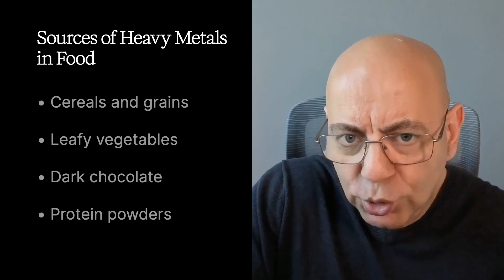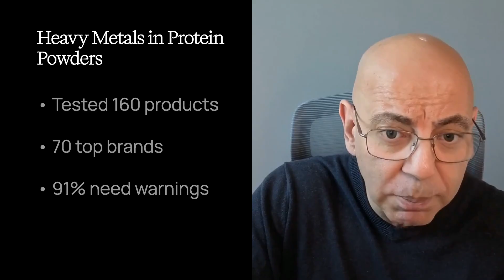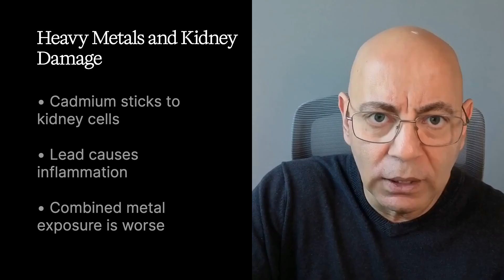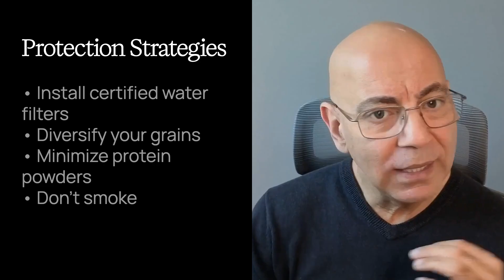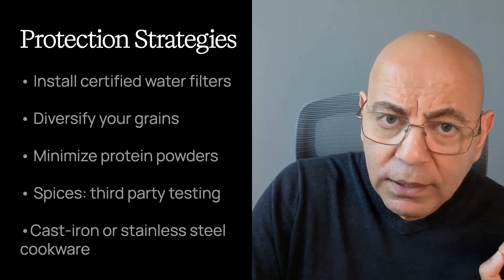Heavy Metals Poisoning Your Kidneys (Part 4): 47% of Protein Powders FAIL Safety Tests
47% of protein powders exceed safety limits for heavy metals—here's how to protect your kidneys.

In this video:

Dr. Sean Hashmi, MD, MS, FASN—board-certified Nephrologist and Obesity Medicine Specialist—reveals the shocking truth about heavy metals in everyday foods.
You'll discover exactly how to protect your kidneys from toxic lead and cadmium without eliminating healthy foods entirely.

➤ KEY INSIGHTS YOU'LL DISCOVER:

Why 47% of protein powders failed 2025 safety tests for heavy metals
How chocolate protein powders contain 110x more cadmium than vanilla
The 5 simple swaps that dramatically reduce your toxic load
Why people with both elevated lead AND cadmium have 65% higher kidney disease odds

Have a question about this video? Drop it in the comments—I read every one and try to respond to as many as I can, often creating videos based on your questions!

CHAPTERS:
00:00 The Hidden Danger in Your Pantry
01:45 Where Heavy Metals Hide in Foods
03:34 The Science of Kidney Damage
06:10 How to Protect Your Kidneys
09:01 5 Actions You Can Take This Week
09:51 Your Action Plan & Next Steps

SCIENTIFIC REFERENCES:

Huang, J. et al. (2024). Association between exposure to arsenic, cadmium, and lead and chronic kidney disease: Evidence from four practical statistical models. Environmental Geochemistry and Health, 47(1), 6.

Akinleye, T. et al. (2024). Exposure to low levels of heavy metals and chronic kidney disease in the US population: A cross sectional study. PLOS ONE, 19(4), e0288190.

Clean Label Project. (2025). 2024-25 Protein Powder Category Report. Clean Label Project Research.

Chen, X. et al. (2024). Association of low-level heavy metal exposure with risk of chronic kidney disease and long-term mortality. PLOS ONE, 19(12), e0315688.

Zhao, R. et al. (2024). Association between machine learning-assisted heavy metal exposures and diabetic kidney disease: A cross-sectional survey and Mendelian randomization analysis. Frontiers in Public Health, 12, 1367061.

Atlani, M. et al. (2024). Heavy metal association with chronic kidney disease of unknown cause in central India-results from a case-control study. BMC Nephrology, 25, 120.

U.S. Environmental Protection Agency. (2024). Our current understanding of the human health and environmental risks of PFAS. EPA Office of Research and Development.

National Institute for Occupational Safety and Health. (2024). Criteria for a recommended standard: Occupational exposure to cadmium. DHHS (NIOSH) Publication No. 2024-106.

Help someone you care about: If you know someone who uses protein powders or is concerned about kidney health, please share this video—it might make a real difference in their health journey.